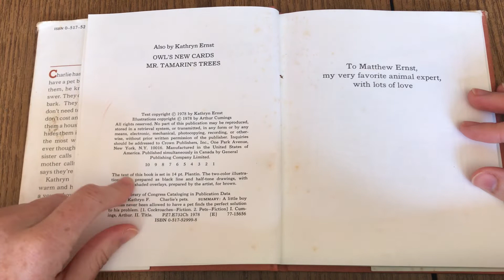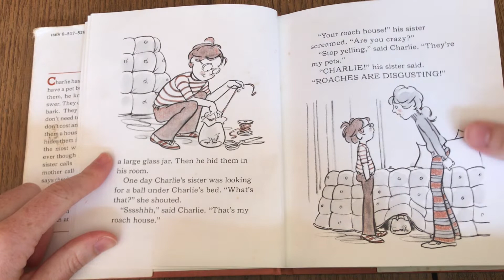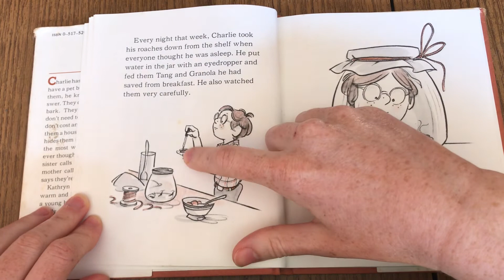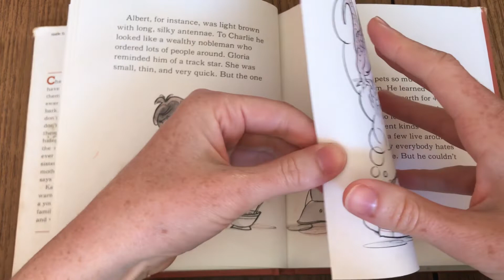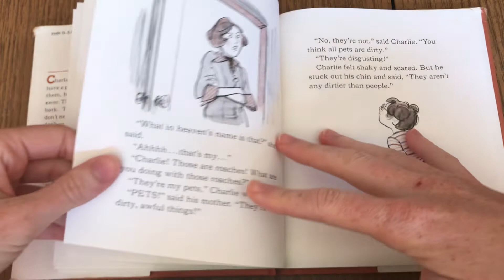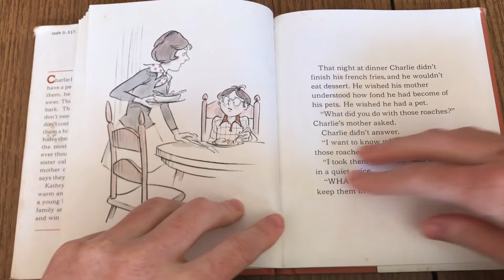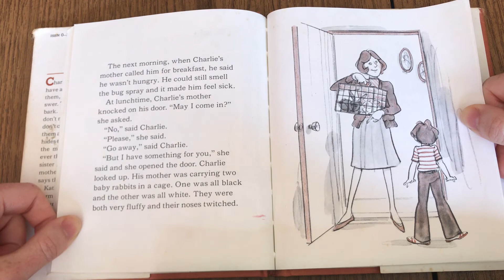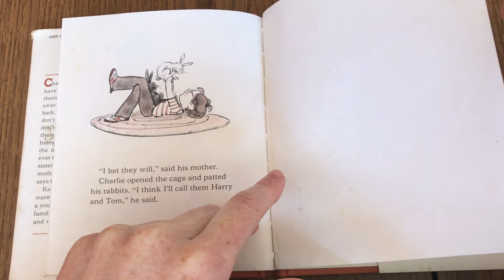Charlie's Pets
Charlie's Pets by Kathryn Ernst * Illustrated by Arthur Comings